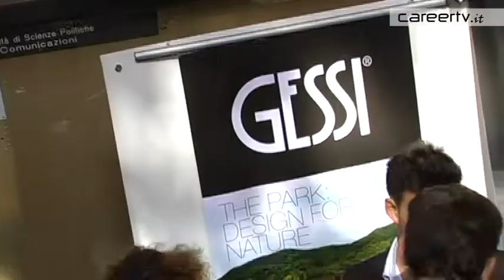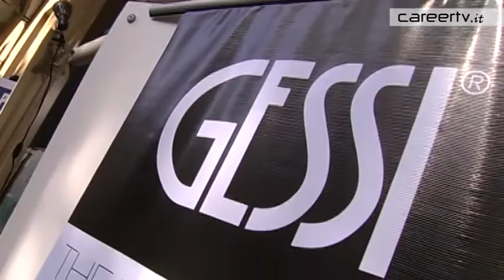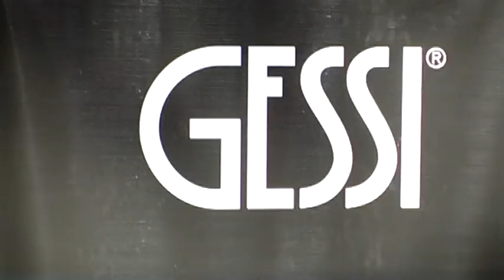CareerTV.it: Opportunità di carriera stimolanti in Gessi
Gessi, multinazionale specializzata nella rubinetteria e accessori da bagno, seleziona giovani laureati da avviare a una stimolante carriera. Requisiti fondamentali sono la dinamicità e la passione.